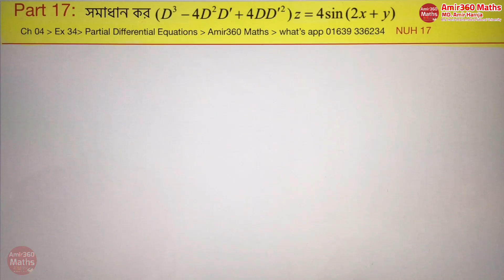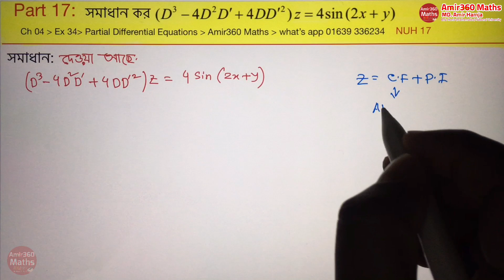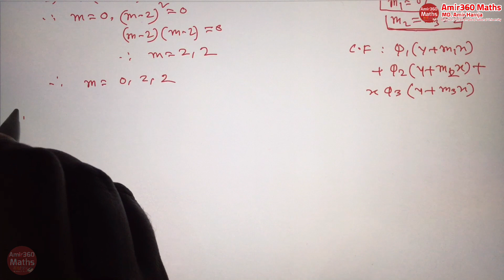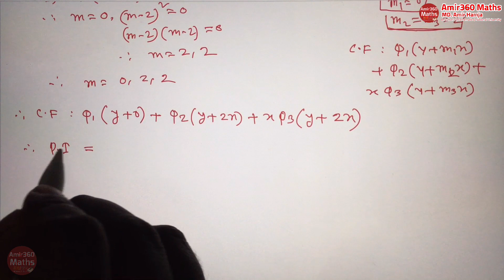Partial Differential Equations Part 17 Hon’s 4th year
Partial Differential Equations Part 17 Hon’s 4th year NU